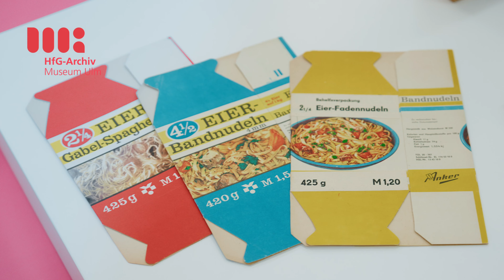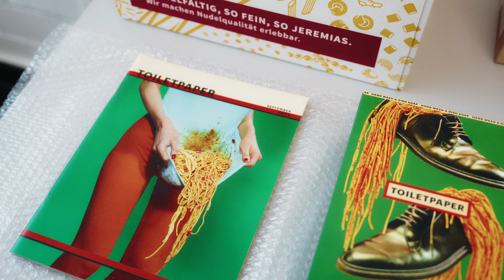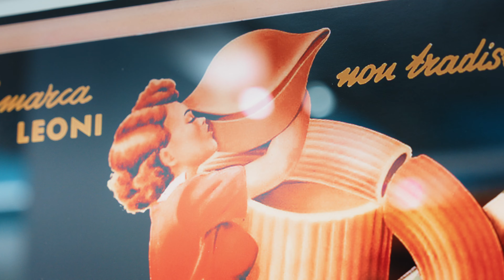"al dente. Pasta & Design" Ausstellungstrailer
al dente. Pasta & Design:
im HfG-Archiv, Am Hochsträß 8, 89081 Ulm
7. Juni 2024 – 19. Januar 2025

Ausstellung „al dente. Pasta & Design“

Was hat Pasta mit Design zu tun? Ob rustikale Orecchiette, elegante Tagliatelle oder kugelige Spätzle: Pasta, Spätzle und Nudeln kommen nicht zufällig in ihre Form, denn sie alle sind Ergebnis langer Traditionen, regionaler Kochkünste und nicht zuletzt auch der Hände und Maschinen, die sie fertigen. Eine formschöne Gestaltung gefällt nicht nur unseren Augen, auch unserem Gaumen schmeichelt eine harmonisch geschwungene Nudel besonders gut. Design als schöpferische Tätigkeit macht aus einem undefinierten Teigstück ein beliebtes Lebensmittel, das heute weltweit in serieller Massenfertigung auf die Teller kommt. Denn von einer Nudel allein ist noch niemand satt, geschweige denn glücklich geworden.

Von der Hand zur Maschine, aus der Keramikdose ins Weltall, vom Plakat zum Kommerz, aus dem Kochtopf ins Museum: Die Ausstellung „al dente. Pasta & Design“ beleuchtet die vielfältigen Berührungspunkte von Teigwaren und Gestaltung. Sie spürt der Frage nach, wie die Nudel in ihre Form kommt und was mit ihr in Küche und Designbüro gemacht wird. Zwischen Nudelholz und Industrie, Marketing und Nachhaltigkeit, Design, Handwerk und Kunst betrachtet sie die praktischen Formgeber in Küche und Industrie, das verlockende Kommunikationsdesign mit Plakaten, Verpackungen und Werbung, extravagante Pasta-Entwürfe von internationalen Stardesignern und Kreatives aus Kunst, Kommerz und Küchenhelferszene.

Den passenden Rahmen findet die Ausstellung in der ehemaligen Hochschule für Gestaltung Ulm (HfG), wo in den 1960er-Jahren Walter Zeischegg an der ersten Designerpasta überhaupt gearbeitet hat. Seither haben sich immer wieder internationale Architekten, Produkt-und Automobildesigner neuer Pastaformen angenommen, von Philippe Starck über Giorgio Giugiaro bis Walter de Silva.

Zwischen Handfertigung, vollautomatisierten Hightech-Pressverfahren und Pasta aus dem 3D-Drucker liegen nur zwei Jahrhunderte. So erzählt die Geschichte der Pastaformgebung zugleich vom wechselvollen Miteinander von Innovation und Technologie. Die Ausstellung „al dente. Pasta & Design“ im HfG-Archiv Ulm lädt mit einem multisensorischen Erlebnis dazu ein, die vermeintlich uns allen bekannte Teigware neu zu entdecken und Spaß an einer formschönen Gestaltung von Nudel und Objekt zu finden.

Das Projekt wird kuratiert von Dr. Stefanie Dathe, Dr. Martin Mäntele und Linus Rapp.

Trailer: Oleg Kauz